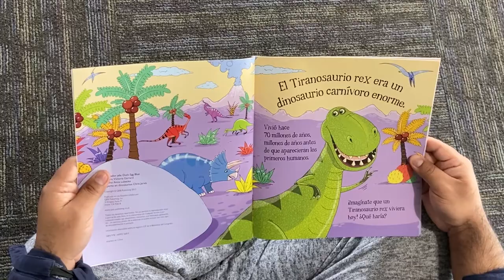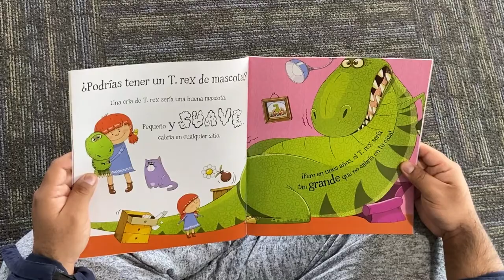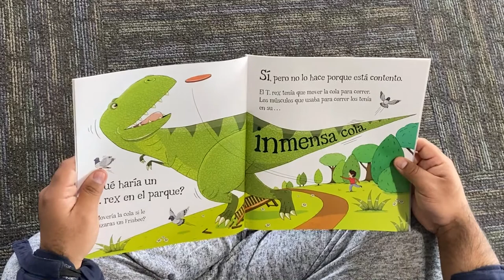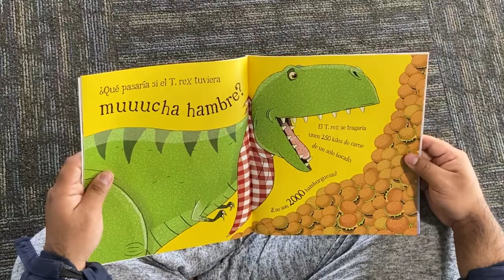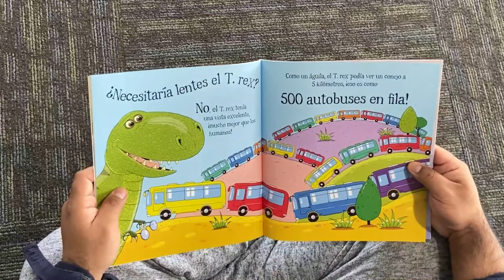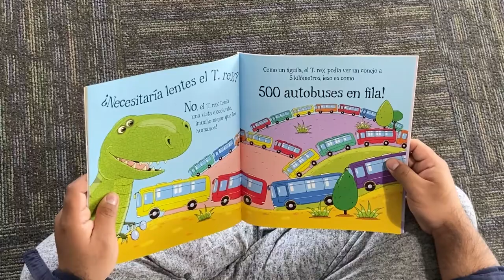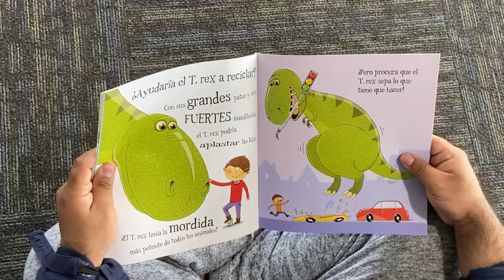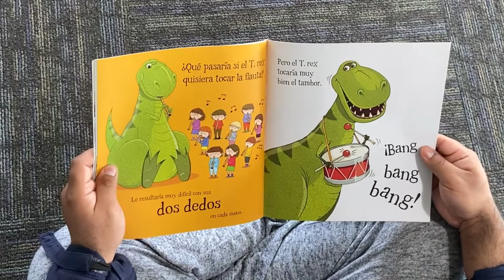David Reads "There is a T Rex in My Neighborhood" in Spanish & English!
¡Hola! Me llamo David Castillo y soy el Director de Jóvenes Y Familias para el Sarpy YMCA. Hoy les voy a leer el libro Hay Un T.Rex en mi barrio.

Hello! My name is David Castillo and I am the Youth and Family Director at the Sarpy YMCA. Today I will be reading the book "There is a T.Rex in my Neighborhood"